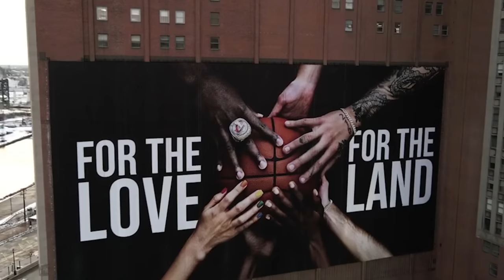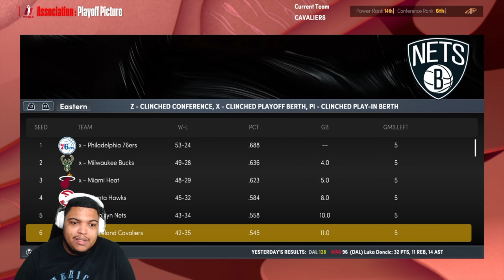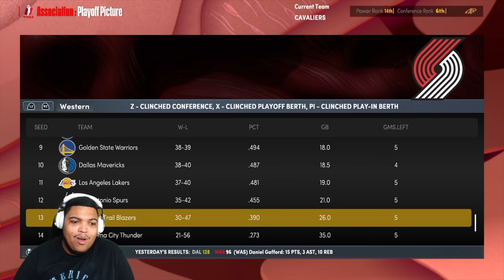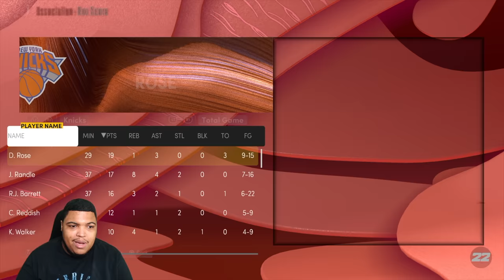NBA 2K22 My Career Brasil (PS5) #15: A VOLTA DO DERRICK ROSE? MODO APELÃO!